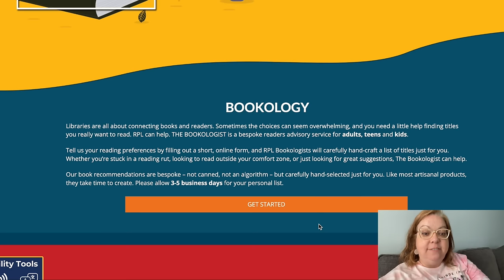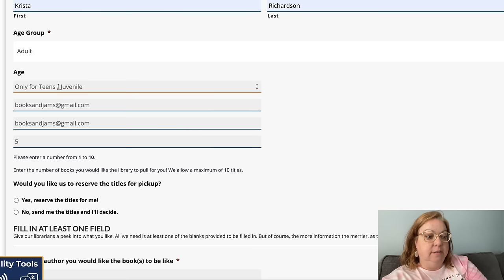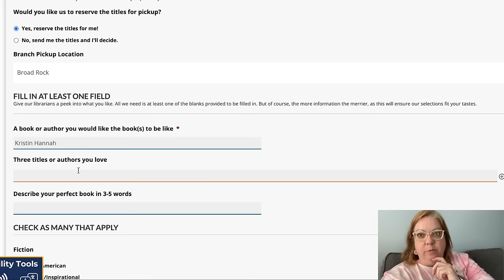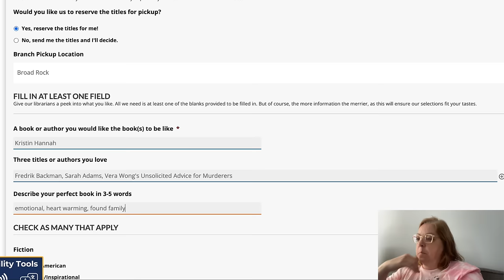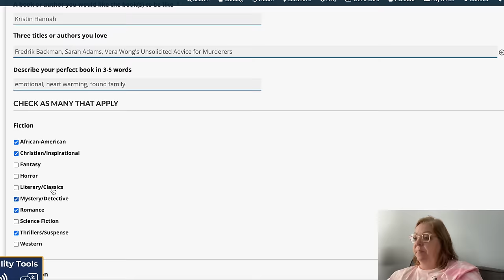I tried a BOOKOLOGIST from my local library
It's National Library Week from April 7-13 and I thought I'd try out a resource that my local library has...hand picked, bespoke recommendations. How did they do?